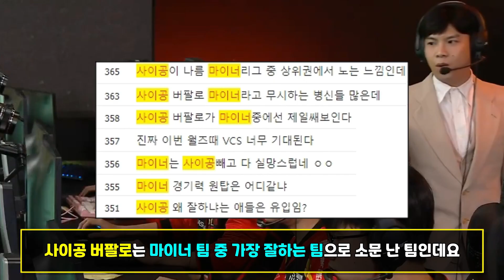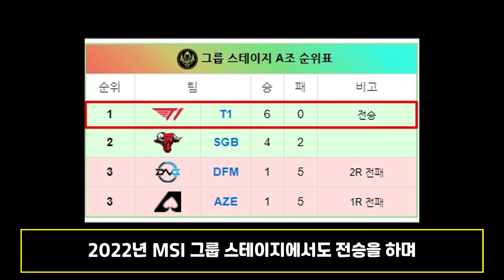제우스 국제 대회 엄청난 활약상 모음 ㄷㄷ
1:26 : 핑 때문에 황당한 일(X) - 버그 때문에 황당한 일(O)
시청에 불편을 드려 정말 죄송합니다 ㅠㅠ